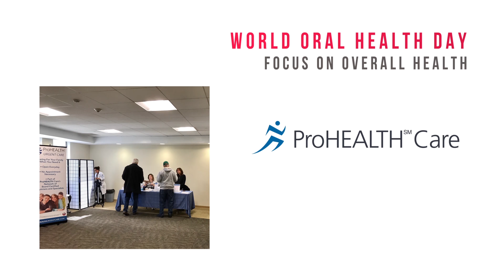Does Brushing Teeth Curb or Stimulate Appetite?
Following some Twitter buzz, one news outlet examined whether brushing teeth makes people hungry or lose their desire to eat – find out what was revealed about tooth brushing and hunger. Also, learn about a recent ProHEALTH-sponsored health fair, and what the organizers had to say to the public about oral health. And finally, this week, the AACD 2017 Meeting is in full-swing in Vegas. Hear about what the organization has planned for attendees.